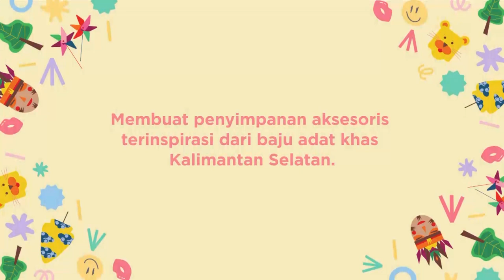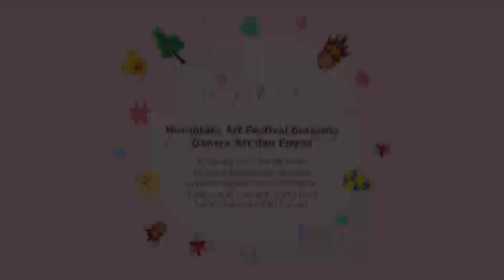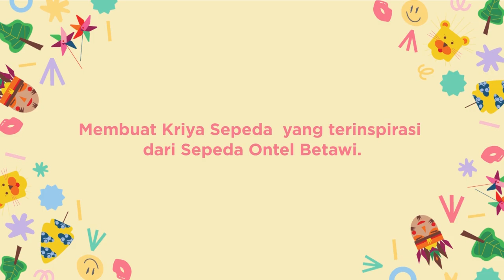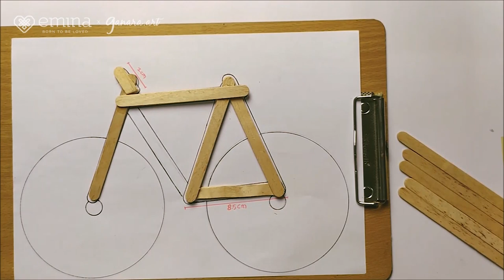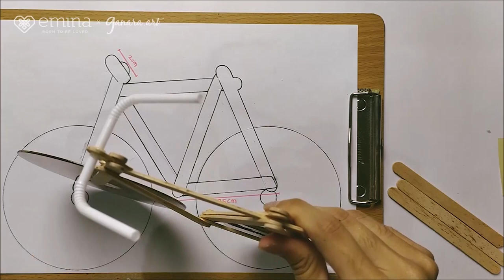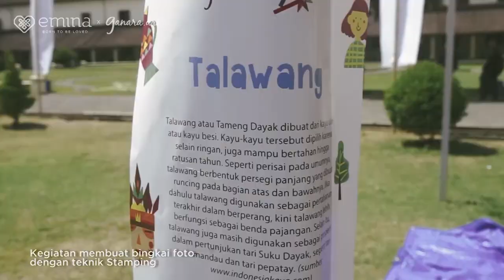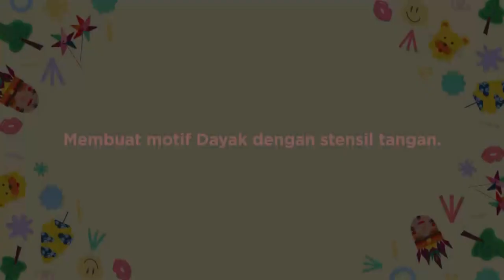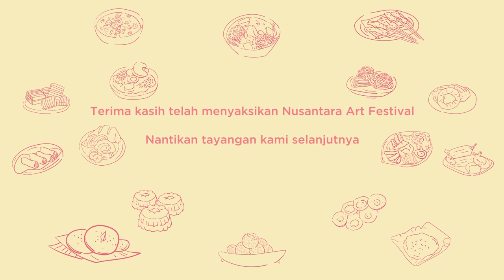Nusantara Art Festival 2020 ke-3, 29 April 2020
Selamat Datang dalam Nusantara Art Festival 03, 29 April 2020, bersama Ganara Art dan Emina

Inspirasi seru keragaman budaya Nusantara dengan kegiatan kreatif dan permainan tradisional menarik yang bisa kalian lakukan dari rumah.

NAF 03: Rabu 29 April 2020
Rangkaian kegiatan NAF 03:
01. Tutorial : Membuat penyimpanan aksesoris terinspirasi dari baju adat Kalimantan Selatan
02. Tutorial: Tarian Dayak (Enggang Gading)
03. Tutorial: Membuat Kriya Sepeda yang terinspirasi dari Sepeda Onthel Betawi
04. Mengenal Lebih Dekat: Kunjungan ke Benteng Fort Rotterdam, Makassar
05. Tutorial: Membuat Motif Dayak dengan Cetakan Tangan

Welcome to Nusantara Art Festival 03, April 29, 2020, presented by Ganara Art and Emina

Inspiring exciting diversity of Nusantara culture with creative activities and interesting traditional games that you can do from home.

We will provide inspirations from all over Indonesia every Wednesday and Saturday during dirumahaja. Take a photo of your artwork after participating in the event and tag our Instagram account @ganaraartspace and @eminacosmetics with hashtags nusantaraartfest ganarakreatifdirumah happydirumah eminabeautybestie to be included in the NAF’s online exhibition!

NAF 03: Wednesday, 29 April 2020
Series of activities in NAF 03:
01. Tutorial : Accessories holder inspired by Kalimantan Selatan’s Traditional Costume
02. Tutorial: Enggang Dayak Dance
03. Tutorial: Making Onthel Bicycle Inspired by Betawi culture.
04. Get to Know More: Visiting Fort Rotterdam Castle, Makassar.
05. Tutorial:  Painting Dayak Pattern using Hand Stencil